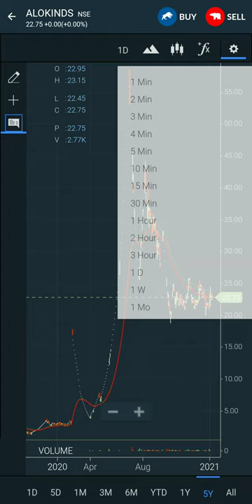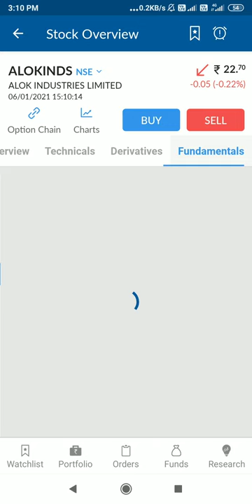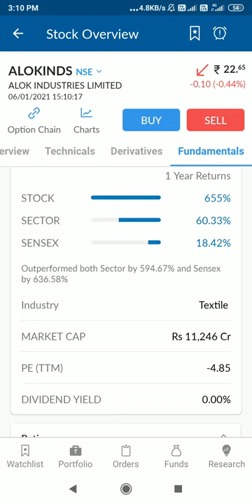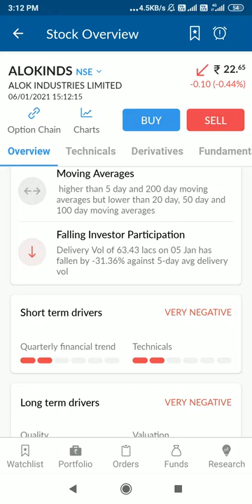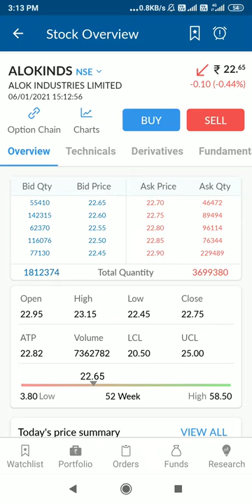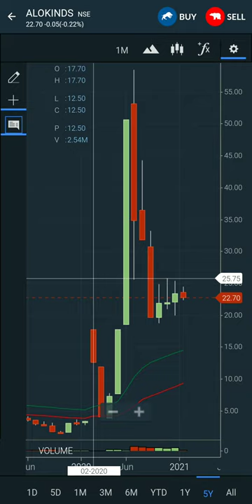Alok Industries Ltd. | Case Study Of Alok Industries | Alok Industries Latest News | Multibagger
Alok Industries Ltd.  Case Study Of Alok Industries. Alok Industries Latest News. Multibagger stock
Alok Industries Ltd is ready to fly in the sky. This is a very good stock for retail investors...Market cap is very Good